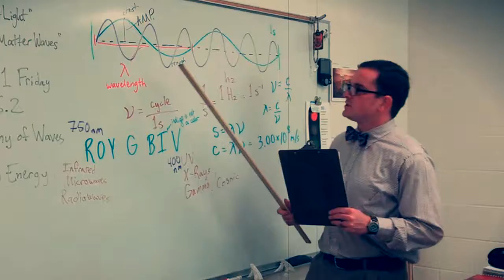MrLundScience Channel Trailer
Science belongs to everyone.